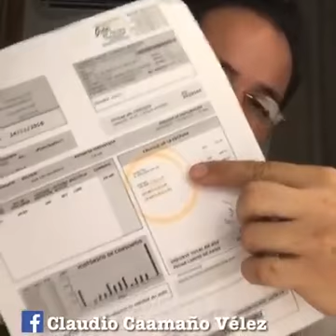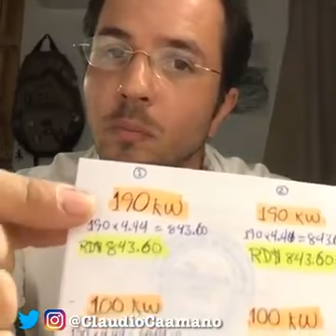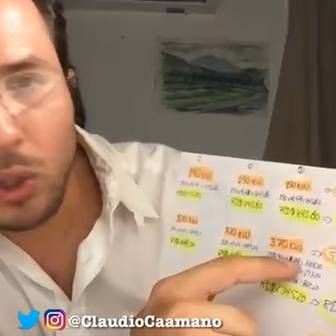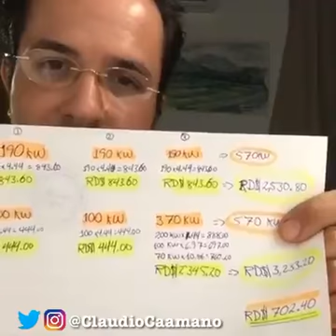Así es que roba tu dinero EDENORTE y las EDES | BlancoArribaDigital.com HD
Así es que roba tu dinero EDENORTE y las EDES

Blanco Arriba Digital, primera revista informativa de Blanco Arriba, Tenares.

QUIERE SER PARTE DE LA LISTA DIFUSIÓN DE WHATSAPP ENTRA